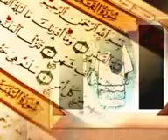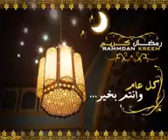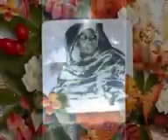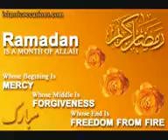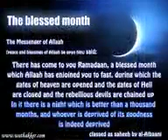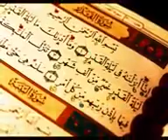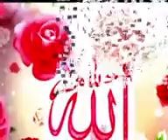Wolafalou sokhna Maymonatou bintou khadim rassoul